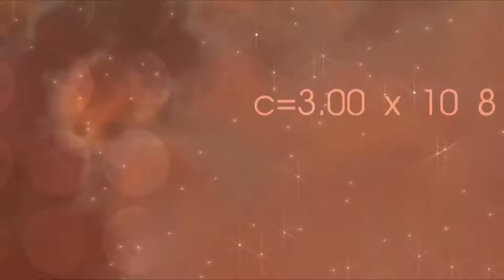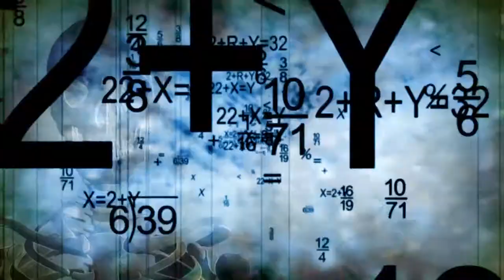By Screwdriver, A Delhi based Video/Animation/Film Production House